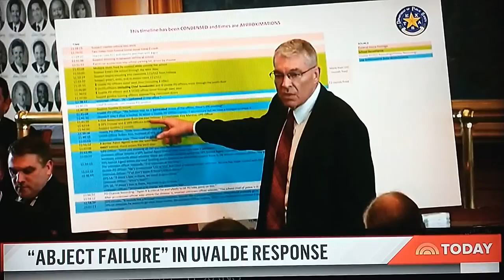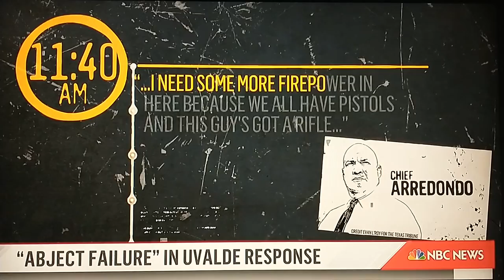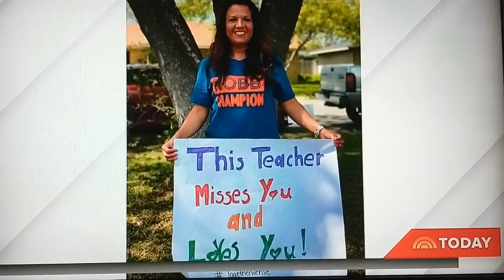Pete arredondo is an abject failure uvalde police